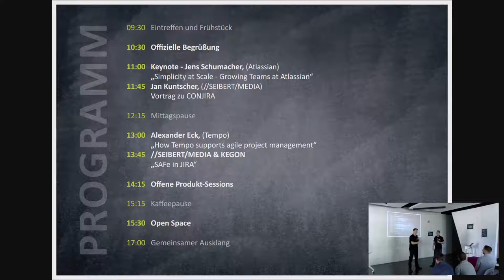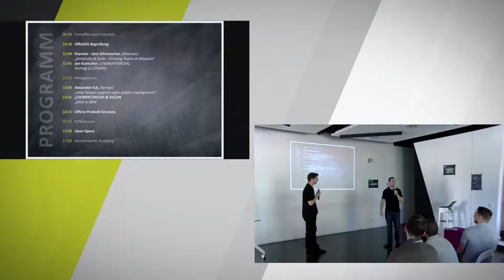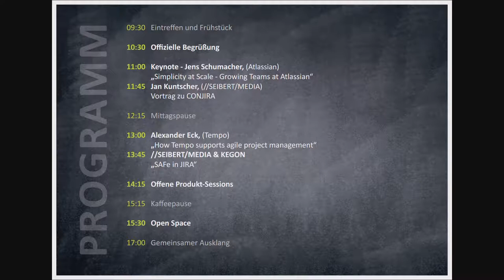Offizielle Begrüßung - Atlassian Enterprise Club Jira 2017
Mehr Info - Jan Kuntscher (PO JIRA Team) und Martin Seibert leiten in die Veranstaltung ein.